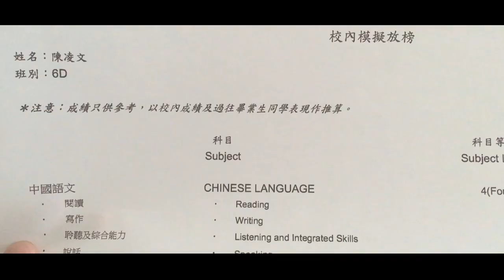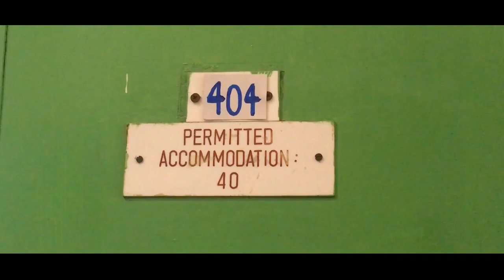《404 Not Found》| LKKC Campus TV - 順德聯誼總會梁銶琚中學校園電視台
節目名稱 Name of Programme：《404 Not Found》
所屬頻道 Responsible Channel：自家原創頻道
所屬單位 Responsible Unit(s)：校外比賽
所屬比賽 Film Competition(s)：Teens@KIFF全港學生短片創作比賽

節目簡介 Programme Description：
微電影以「學生精神健康」為社會議題題材，並以「開學」和「中六模擬放榜」作為時代背景，期望能夠讓觀眾反思現今教育制度，學生在操練文化、個人主義和功利心態的氛圍成長，以及面對人生前途的抉擇。

節目製作 Programme Production：
順德聯誼總會梁銶琚中學校園電視台 Shun Tak Fraternal Association Leung Kau Kui College Campus TV

製作年度 Year of Production：
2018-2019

Creative Mind 🗣 • Powerful Tech 🎙 • Liven Up ❤️ • Social Conscience 🗽